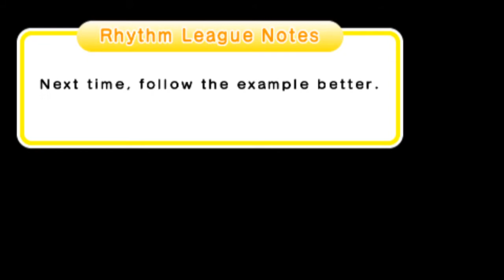Rhythm Heaven Megamix Earth World Remixes Anti-Perfects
The wrong way to play Rhythm Heaven Megamix.

Please do not mind the de-sync, playing on an emulator sucks.